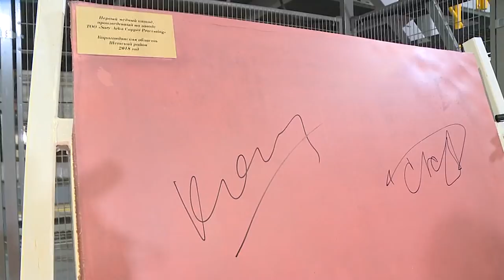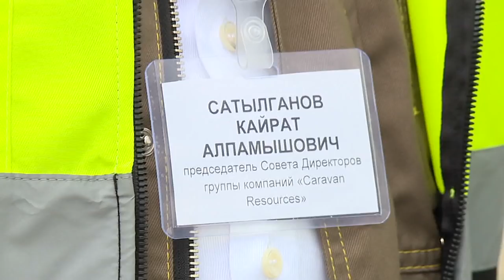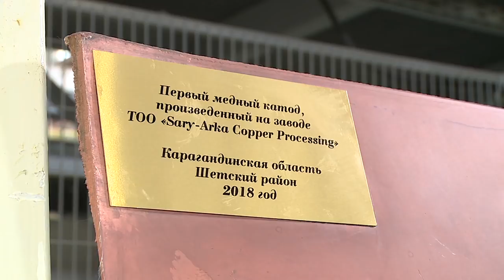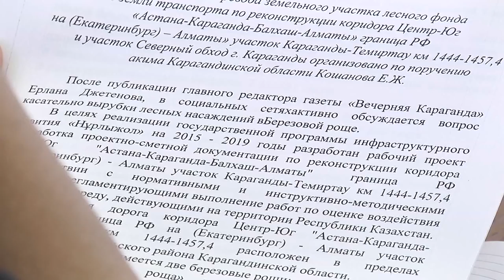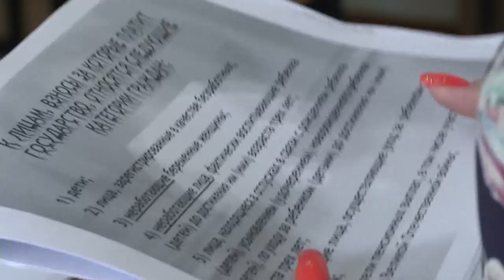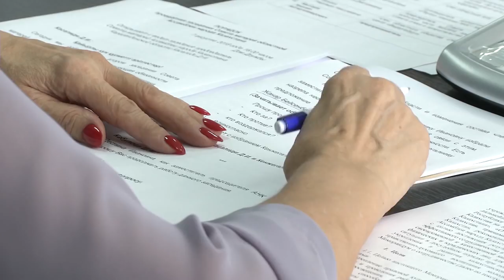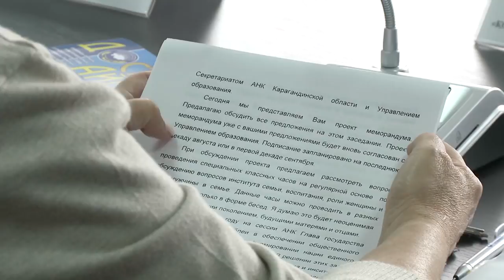08/08/2018 - Новости канала Первый Карагандинский